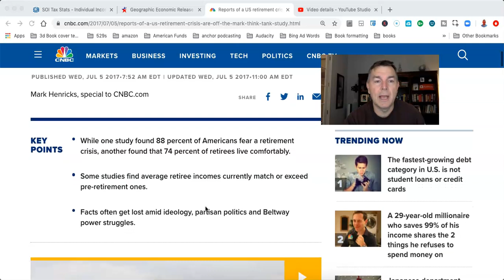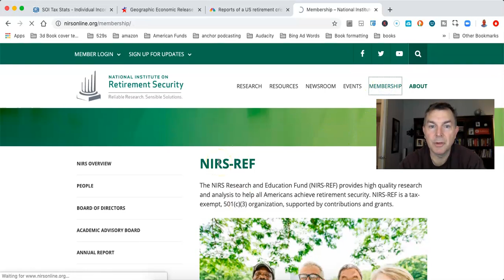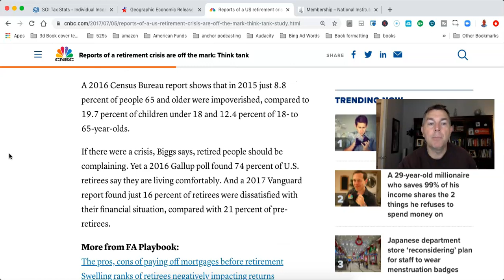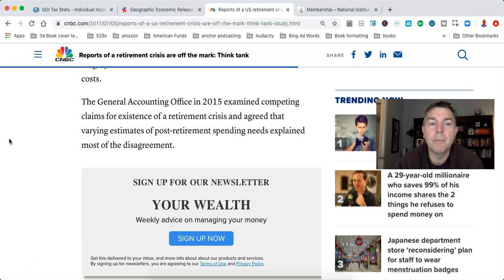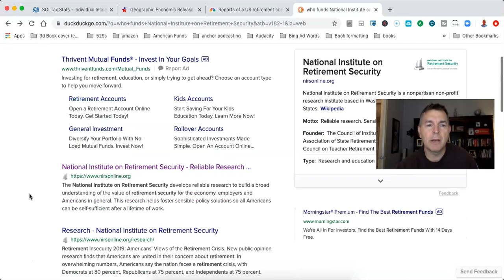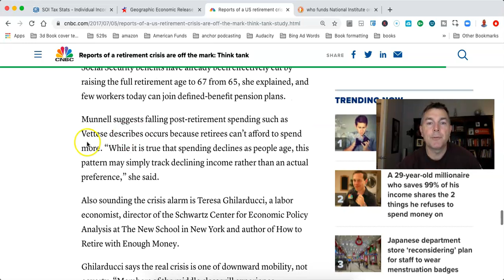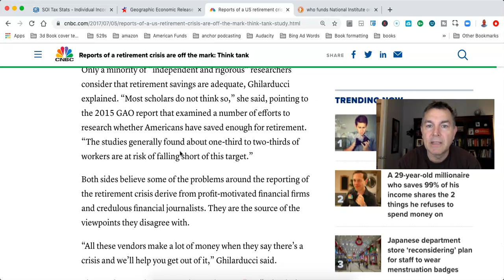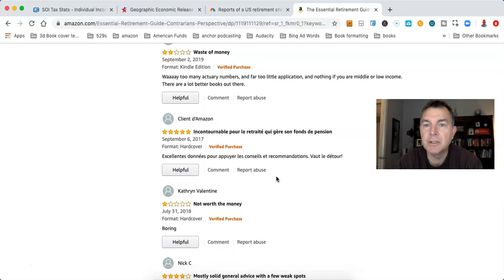Retirement Crisis... All Fake, All The Time!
You Can RETIRE on SOCIAL SECURITY:

State by State Tax Guide For Retirees:

LET'S SOCIALIZE!